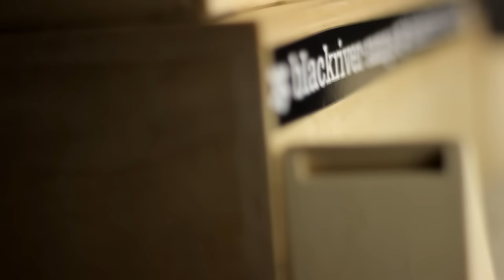GRXGVR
sup?
i got a cowply and a stairset
sponsor me please please I need stuff please gimme stuff gimme sponsorpacks please